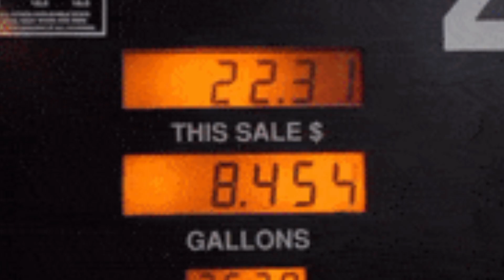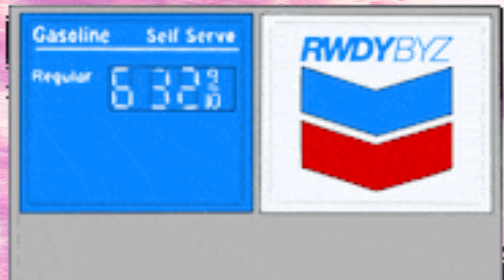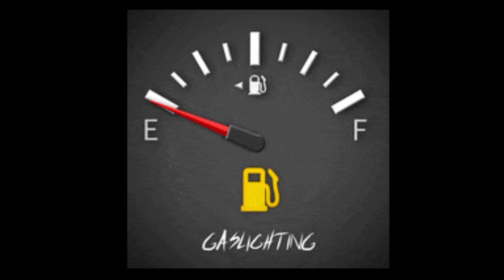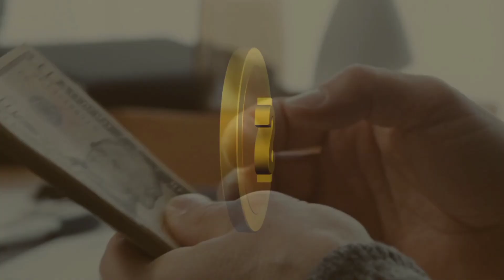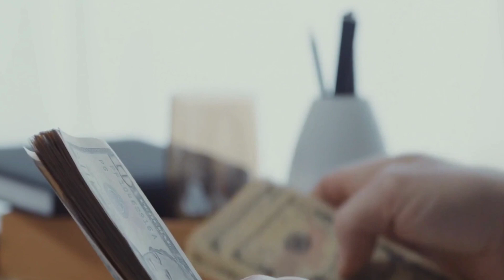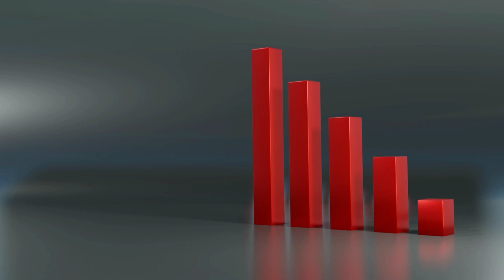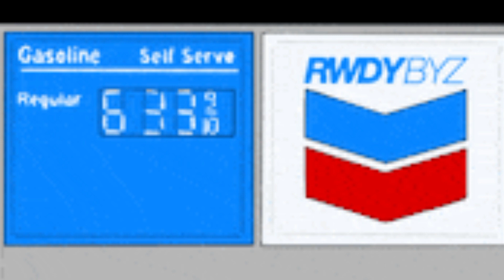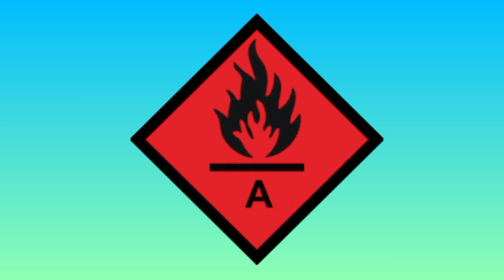ነዳጅን በውሃ ዋጋ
ነዳጅን በውሃ ዋጋ የሚሸጡ 1ዐ የአፍሪካ ሀገራት ዝርዝር ወጥቷል ፣ ኢትዮጵያ አለችበት?
የነዳጅ ዋጋ ላይ ጭማሪ ተደረገ።

በነዳጅ ምርቶች የችርቻሮ መሸጫ ዋጋ ላይ ማስተካከያ መደረጉን የንግድና ቀጣናዊ ትስስር ሚኒስቴር አስታውቋል።

በዚህም መሠረት ከዛሬ መስከረም 18 ቀን 2016 ከሌሊቱ 6 ሰዓት ጀምሮ በአዲስ አበባ ከተማ ተግባራዊ የሚሆነው የነዳጅ ምርቶች የችርቻሮ መሸጫ ዋጋ እንደሚከተለው ቀርቧል፡፡

- ቤንዚን 👉 በሊትር 77 ብር ከ65 ሳንቲም

- ነጭ ናፍጣ 👉 በሊትር 79 ብር ከ75 ሳንቲም

- ነጭ ጋዝ 👉 በሊትር 76 ብር ከ75 ሳንቲም

- የአውሮፕላን ነዳጅ 👉 በሊትር 70 ብር ከ83 ሳንቲም

- ቀላል ጥቁር ናፍጣ 👉 በሊትር 62 ብር ከ36 ሳንቲም

- ከባድ ጥቁር ናፍጣ 👉 በሊትር 61 ብር ከ83 ሳንቲም መሆኑ ተገልጿል፡፡

መረጃው ከንግድ እና ቀጠናዊ ትስስር ሚኒስቴር የተገኘ ነው።